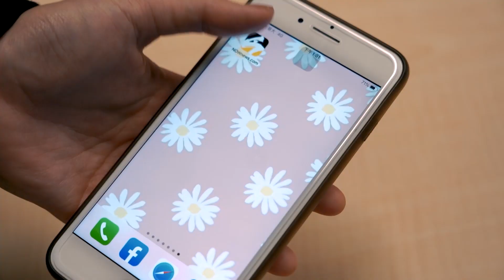1元摧毀詐騙集團！律師破解詐欺手法 密技拯救無辜受害者